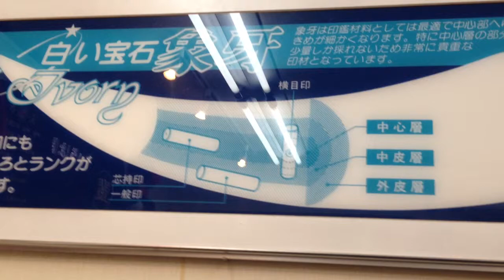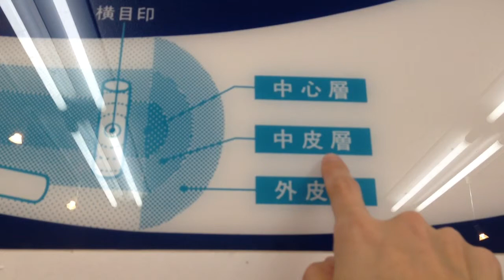象牙印鑑の印材ランクの違いを動画で解説いたします。鳥取市の老舗はんこ屋 いろは堂